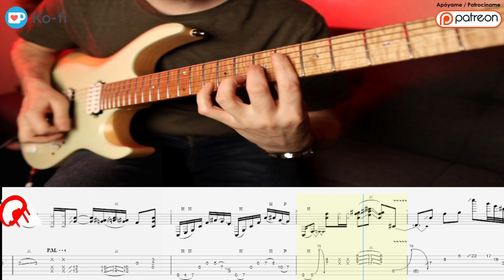charlie robbins (guitar solo) + tabs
charlie robbins (guitar solo) + tabs ,Backing Track y guitar pro

🔴(Lo recaudado será para mejorar el canal,)